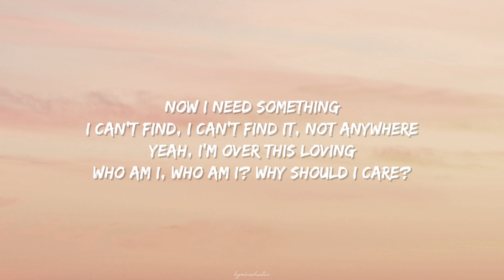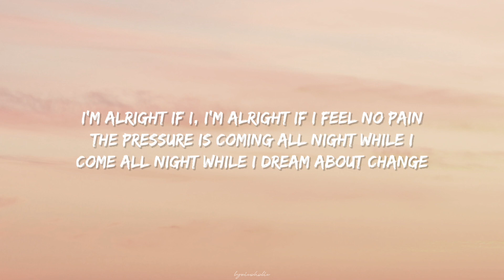Post Malone - Hurt People (Lyrics) ft.khalid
🎵 ​Follow Lyricoholic ❤🔥